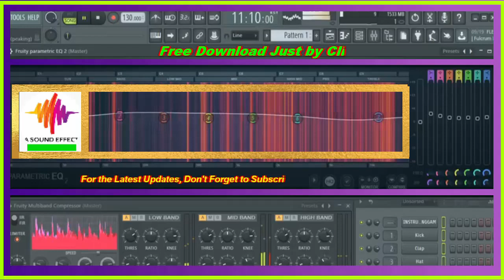free sound effect transition Tiny impct